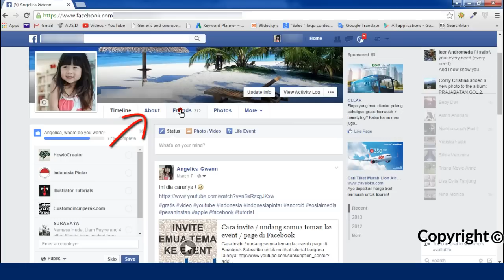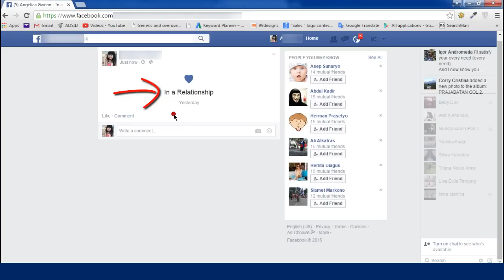How to change relationship status on Facebook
Trying to figure out how to change your relationship status on Facebook ? Follow this quick video tutorial :)